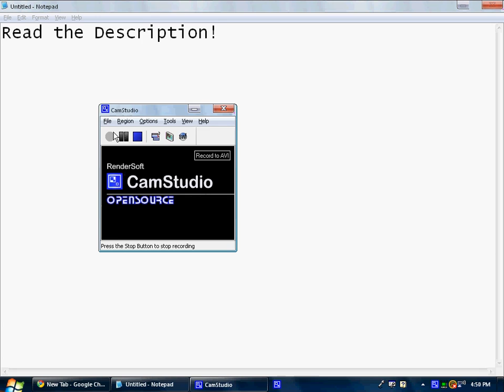Pet Website!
Join this awesome pet website!

Copy that link! DO NOT TAKE OUT THE -   /refer.php?id=talkashie  -
That link should take you directly to the sign up page.

PLEASE SIGN UP! :)

Thanks,
Allofvideos